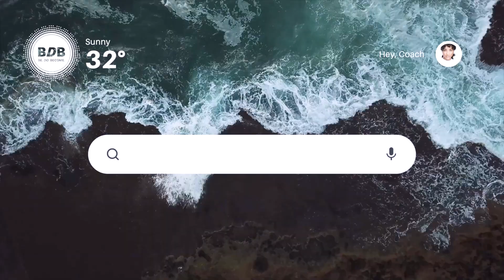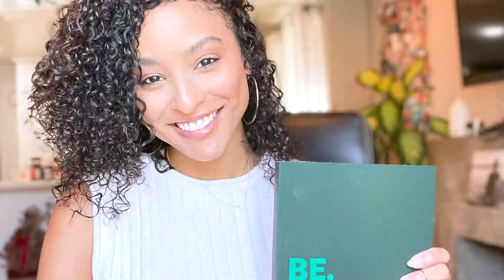Welcome to my channel!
Transform your life in a year with the tools, inspiration and information shared here, that is necessary for you to BE, DO and BECOME your best and most fulfilling self.